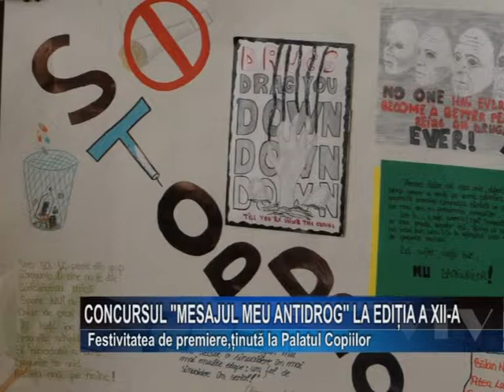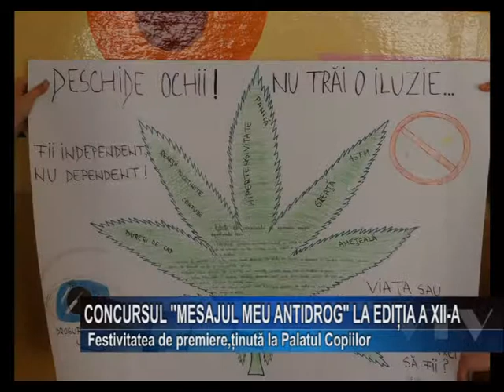Concursul "Mesajul meu antidrog" la editia a XII-a